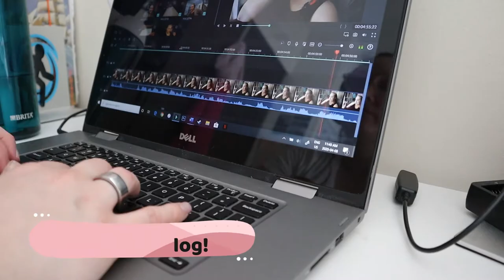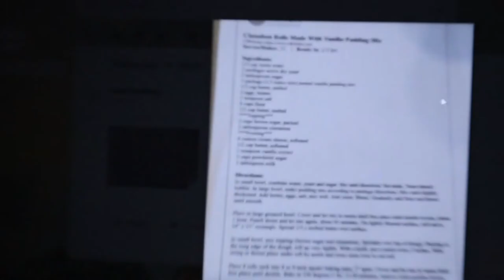Remote Job Stress | April 8, 2020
I had a day with a bit of a struggle with my remote work, and then a whole lot of time spent working, but still crushed the day, overall.

Equipment:
Camera: Canon EOS M50
Mic: Rode Wireless Go
Tripod: Manfrotto MTPIXI-B PIXI Mini Tripod
Editing Software: Filmora